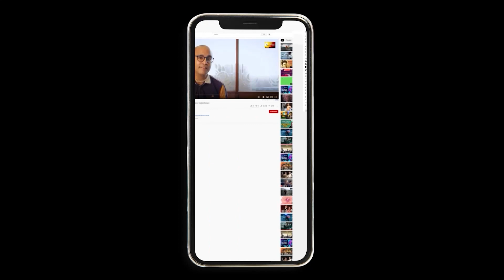चैतन्य महाप्रभु कौन है | Know about Chaitanya Mahaprabhu | Hare Krishna movement